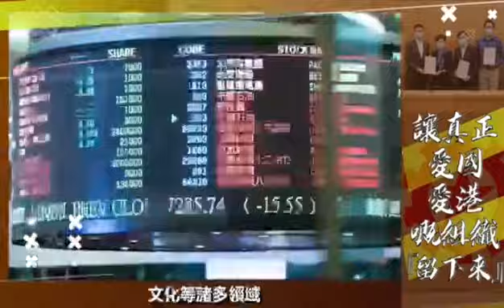讓真正愛國愛港嘅組織『留下來』！